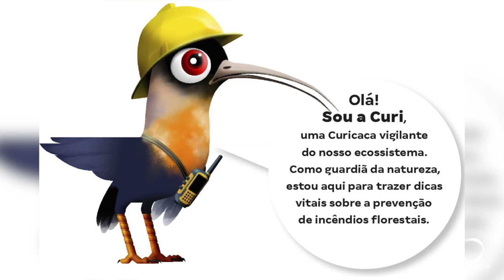Estado do Paraná inicia campanha de prevenção de incêndios florestais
Meio Ambiente: Paraná inicia campanha de prevenção de incêndios florestais, e com nova mascote.